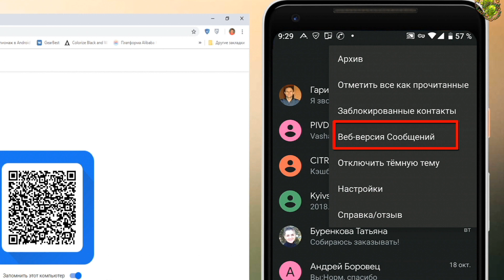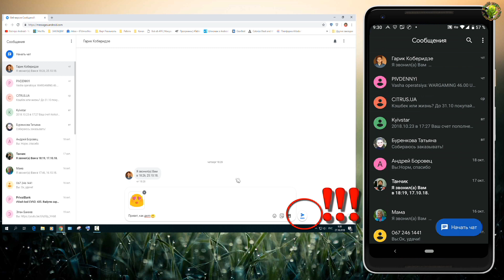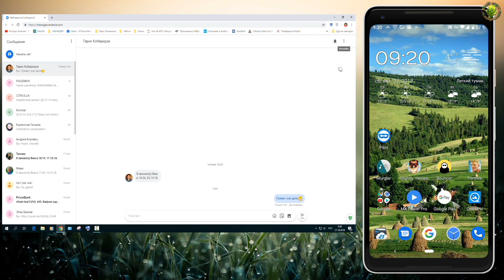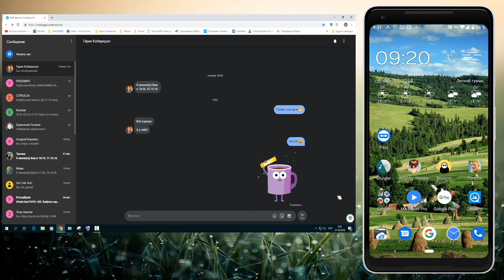Как отправить и получить СМС и ММС на компьютере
Сообщения – официальное приложение Google для обмена SMS/MMS и общения в чате по протоколу RCS. Оно позволяет вести групповую переписку, а также отправлять изображения, GIF-файлы, эмодзи, стикеры, видеозаписи и голосовые сообщения.